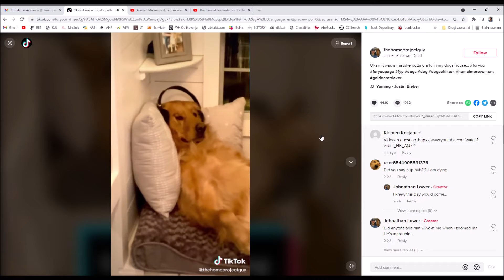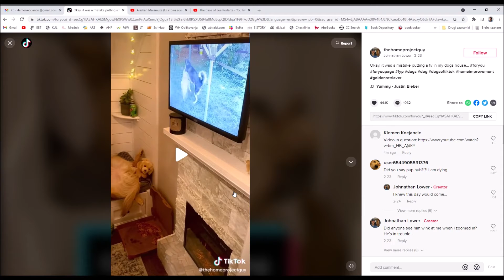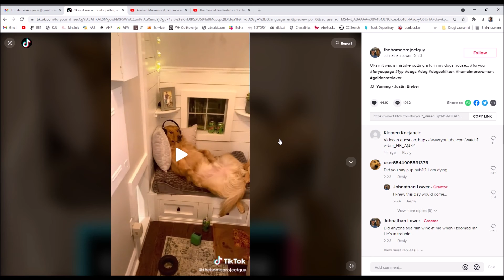Found interesting TikTok video